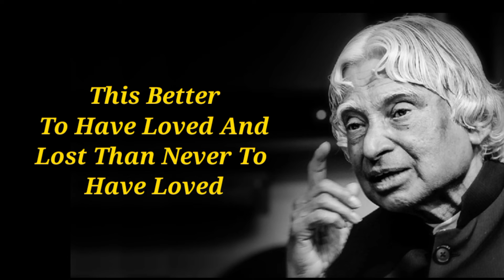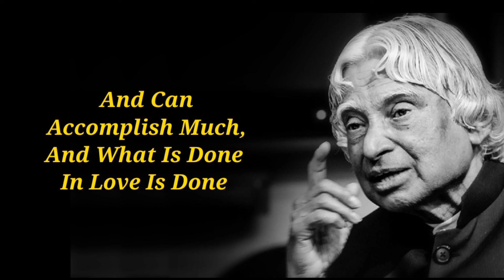You Know You're In Love When You Don't Want To Fall | Dr APJ Abdul Kalam sir Quotes